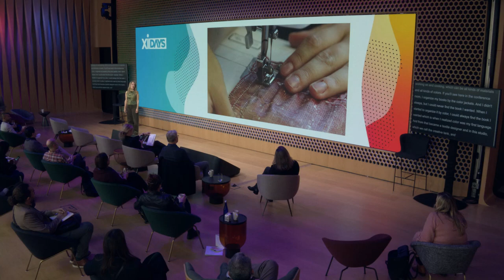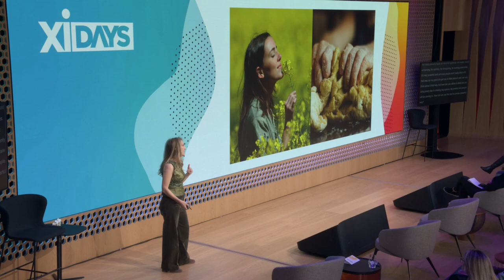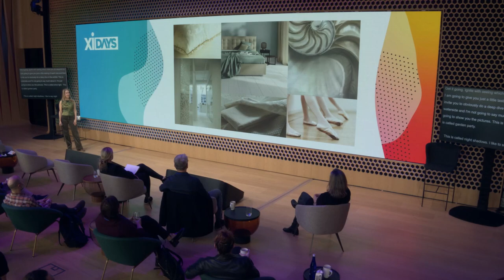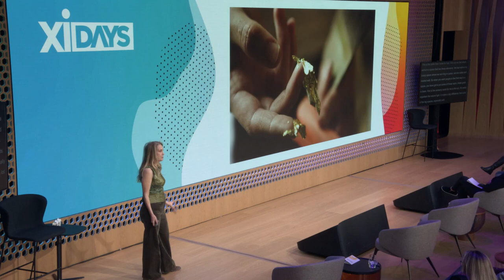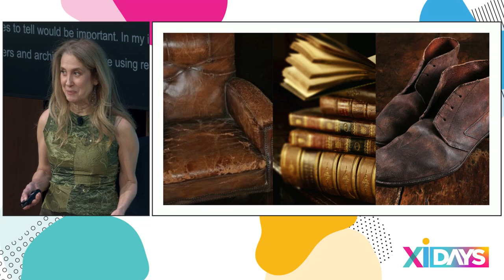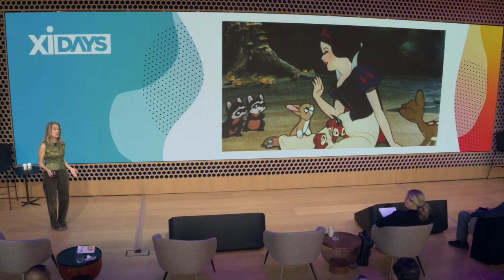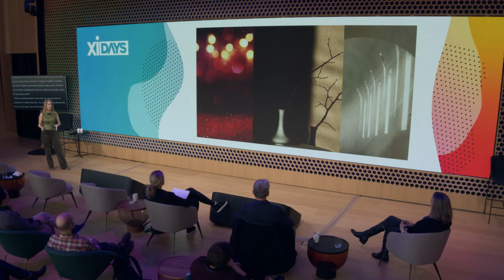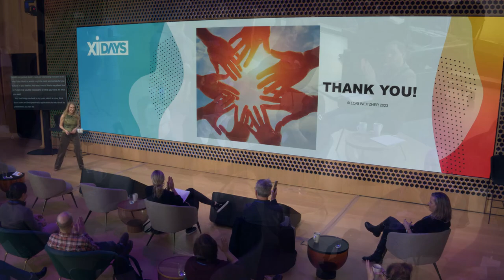Ode To Color Xi Days - Lori Weitzner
Rounding out the Google Xi experience, each exhibitor gave a talk about their contributions to the conference. Lori’s focused on how color and texture can influence how we feel in a space and how we therefore function in them. She concluded with some design recommendations to inspire audience members in planning their next events, conferences, and interiors.